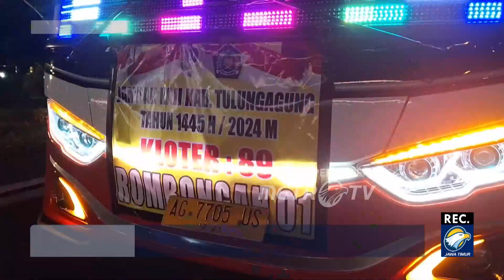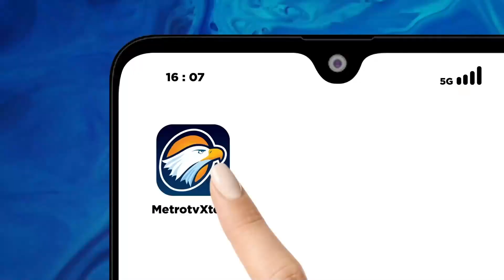Pemberangkatan Jemaah Calon Haji Tulungagung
METRO TV JATIM, Jemaah calon haji asal Tulungagung, Jawa Timur mulai berangkat menuju asrama haji Sukolilo Surabaya. Pemberangkatan jemaah calon haji di lepas langsung oleh penjabat Bupati Tulungagung.